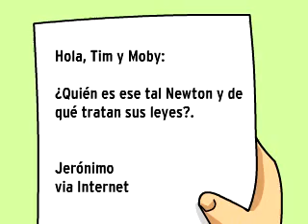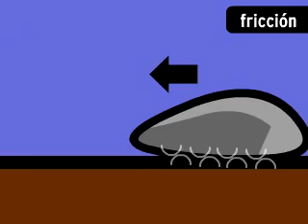Leyes de Newton 1